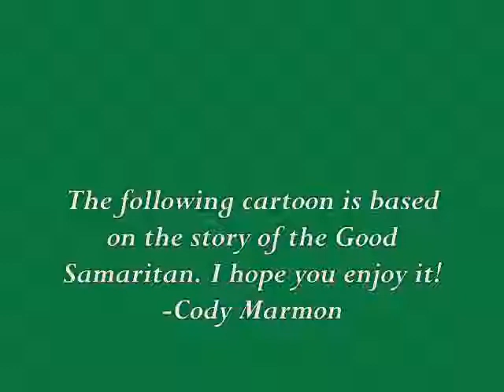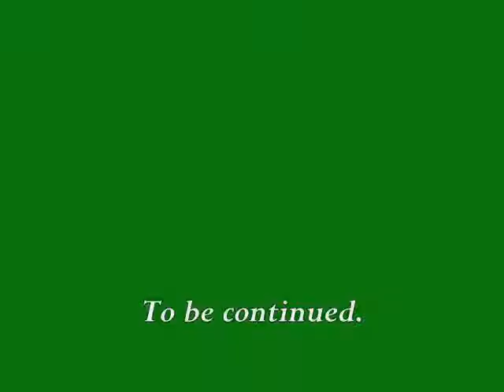Stick Rider: The Man in Red, Part 1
The first part to my Christmas cartoon. Enjoy and Happy Holidays! :)